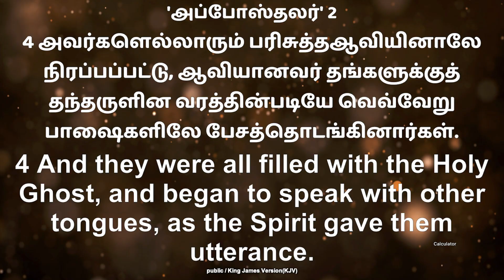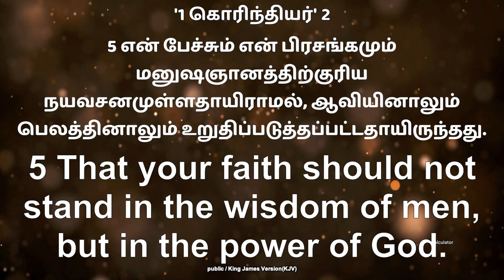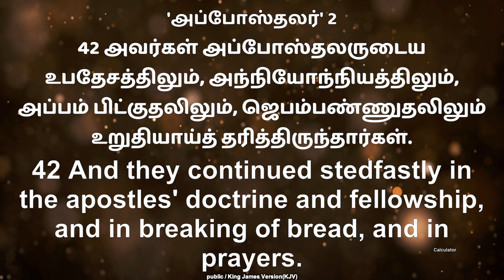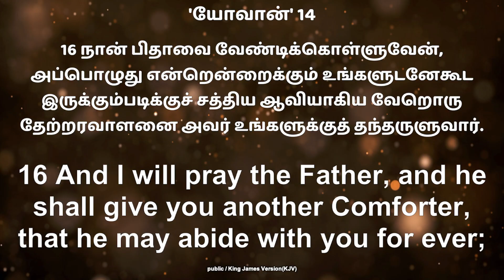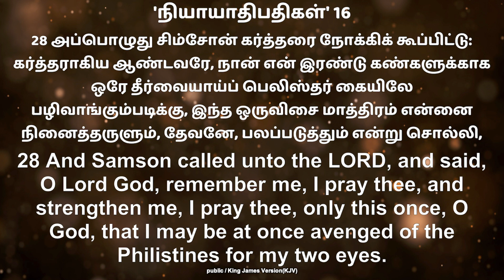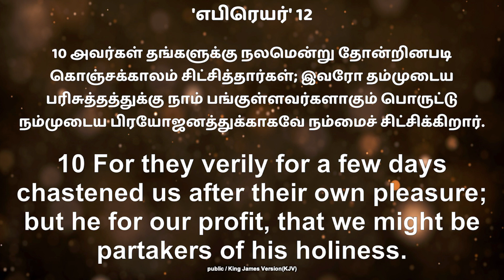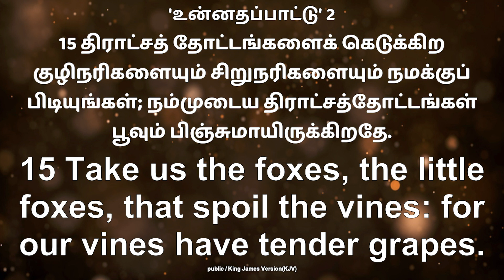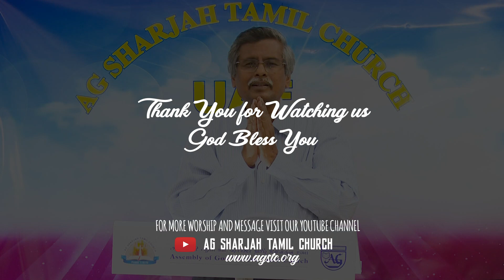Power from above | பரலோக வல்லமை | Friday Church Service | Pas.Immanuel | 22 May 2020